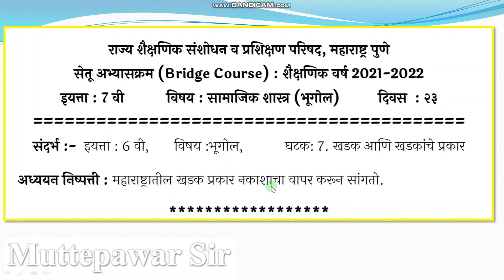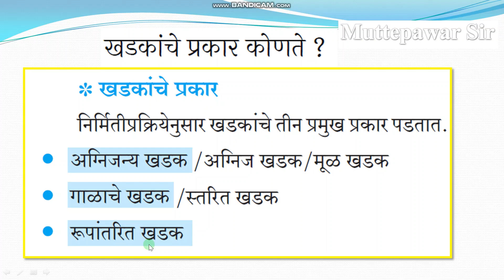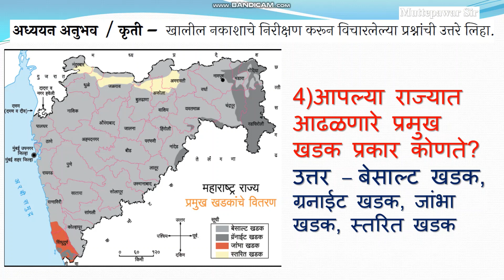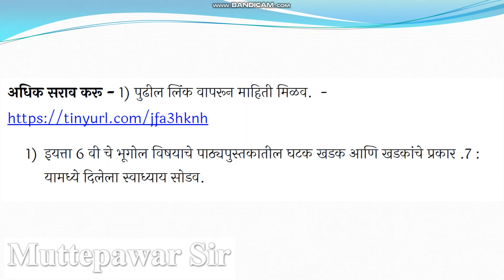सेतू अभ्यास | इयत्ता - सातवी | दिवस -23 वा |विषय भूगोल | Setu abhayas| Bridge Course| Muttepawar Sir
Play Lists

setu unit test, setu 10th history unit test, setu bhugol unit test , unit test 1,etata nawawi setu abhyas itithsa chachni, setu bhugol chachni ,birdge  course chachni itithas सेतू अभ्यासक्रम ,Bridge Course अभ्यासक्रम कसा डाऊनलोड करावा,
bridge course class 10th maths, bridge course class 9th english,bridge course class 10 maths,bridge course,bridge course class 10th english,
bridge race,bridge, bridge course book 7th standard, bridge course book 8th standard, bridge course book9th standard,bridge course pustake ,
How to download bridge course? सेतू अभ्यासक्रम कसा डाउनलोड करून घ्यावा.
सेतू अभ्यासक्रम कसा डाउनलोड कसा करावा ? How to download bridge course।setu Books| Muttepawar sir
Ssc result2021 , preparation , 2021  dahawi cha nikal kasa karawa , sankalit mulyamapan arakhada,
dahawi board pariksha 2021 nikal kasa karawa |Muttepawar sir,। dahavi board pariksha 2021 nikal kasa karawa |Muttepawar sir, nawin mulyamapan aarakhada dahawi,ntse history questions ,ntse sat preparation class 10, dahawi chi tayri,
 ntse exam paper,a ntse history notes, ntse history syllabus,ntse history playlist, ntse history study material, ntse exam geography, ntse history,
ntse sat preparation class 10, ntse exam geography,mtse history,
ntse geography questions,ntse geography, ntse geography revision,
ntse geography questions, ntse geography syllabus,ntse geography notes,
mtse geography, mtse bhugol dahawi ,ntse itihas rajyashastra
NTSE | MTSE |राष्ट्रीय प्रज्ञा शोध परीक्षा । महाराष्ट्र प्रज्ञाशोध परीक्षा । MCQ |  National Talent Search Exam, Maharashtra Talent Search Exam, Compititive exam.

 new reporting , teaching , scholarship , and research . fair use is a use permitted by copyright statute that might  otherwise be infringing , non profit , educational our personal use tips the balance in favor of fair use . All credit for copy right materiel used in video goes to respected owner . Thank you so Much